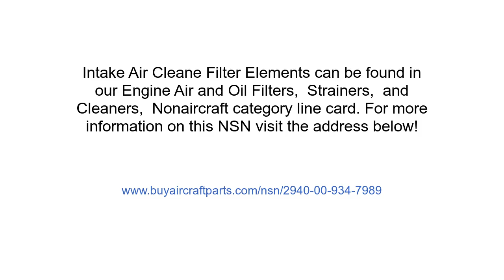NSN 2940-00-934-7989 Intake Air Cleane Filter Element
NSN: 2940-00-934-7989 a Intake Air Cleane Filter Element. Part Number: 26510192. This product can be located in our Engine Air And Oil Filters, Strainers, And Cleaners, Nonaircraft section on our